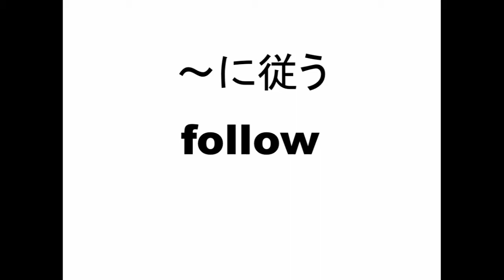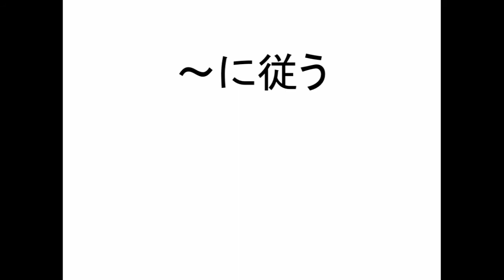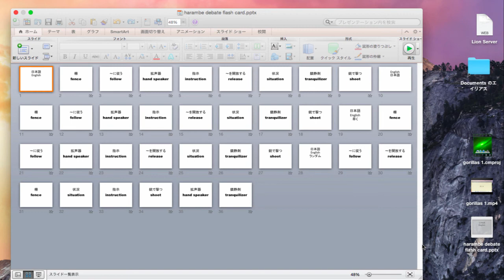gorilla discussion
Table of Contents:

00:03 - 柵
00:07 - ～に従う
00:11 - 拡声器
00:17 - 指示
00:22 - ～を開放する
00:26 - 状況
00:32 - 鎮静剤
00:37 - 銃で撃つ
00:41 -
00:43 - 柵
00:47 - ～に従う
00:51 - 拡声器
00:55 - 指示
00:59 - ～を開放する
01:03 - 状況
01:08 - 鎮静剤
01:12 - 銃で撃つ
01:16 -
01:17 - 柵
01:19 - ～に従う
01:22 - 拡声器
01:25 - 指示
01:27 - ～を開放する
01:30 - 状況
01:32 - 鎮静剤
01:35 - 銃で撃つ
01:38 -
01:41 - ～に従う
01:43 - ～を開放する
01:47 - 柵
01:50 - 状況
01:54 - 指示
01:58 - 銃で撃つ
02:00 - 拡声器
02:04 - 鎮静剤